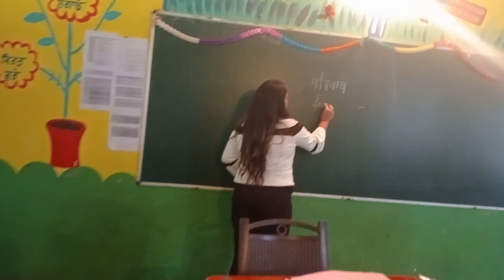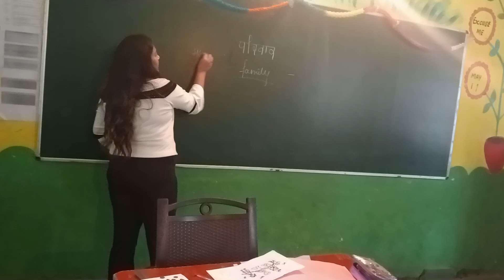phase 2 activity 6 NTT Dece course